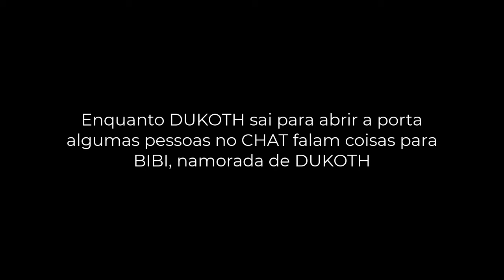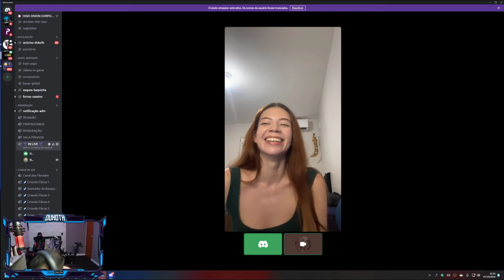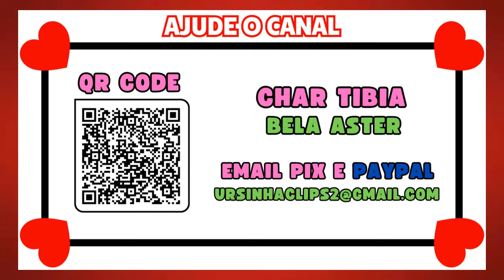GRAND SANGUINE ROD TIER 5 | DUKOTH PEGO EM INABRA E MORRE | CHAT CAUSA BRIG4 AO VIVO!